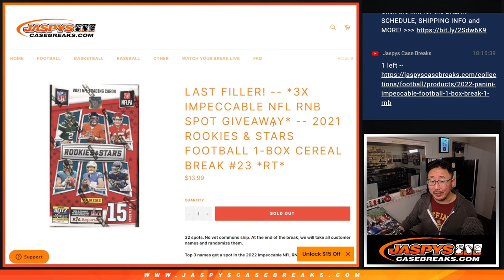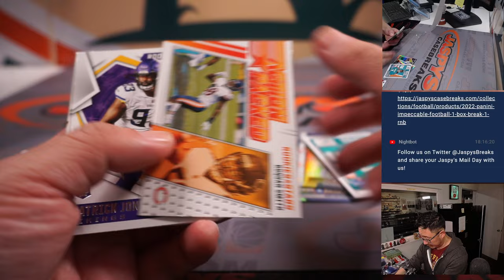M, 01.30.23 -- 2021 ROOKIES & STARS FOOTBALL 1-BOX CEREAL BREAK #23 *RT*